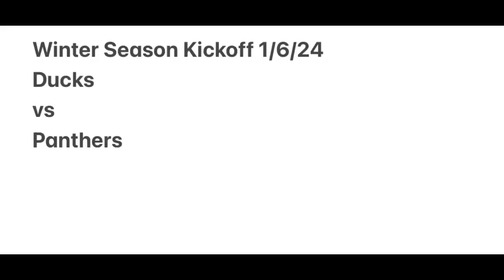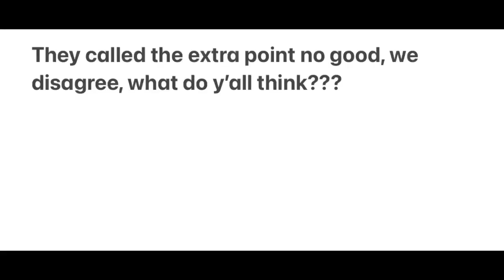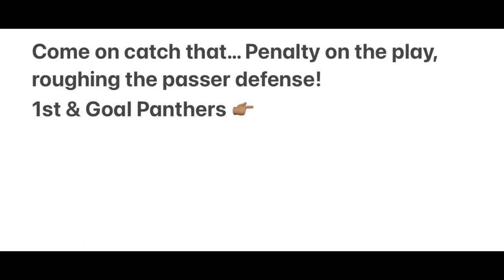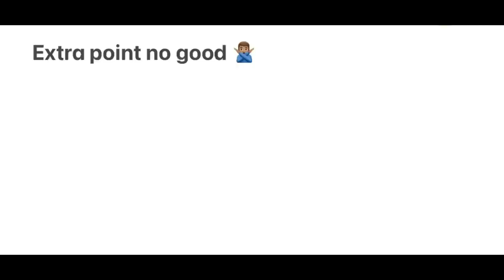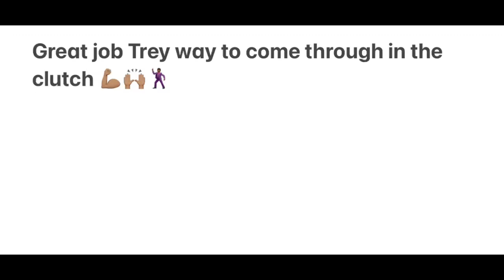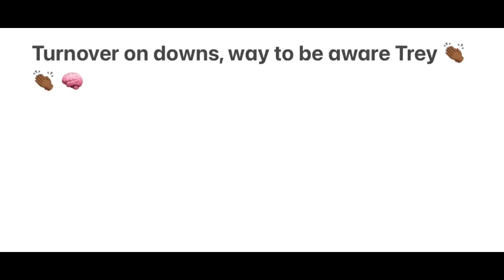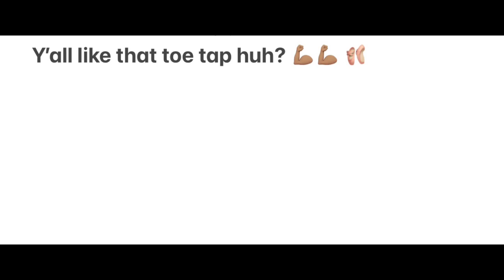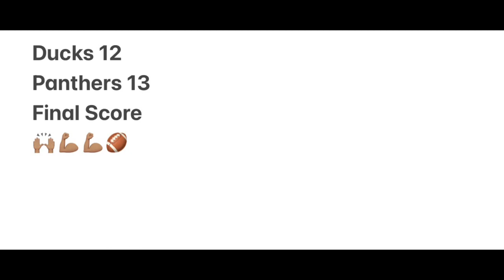Ducks vs Panthers 1/6/24